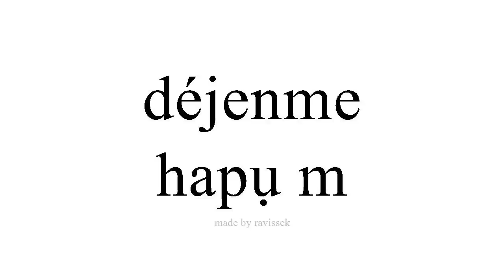Mụta Spanish hapụ m